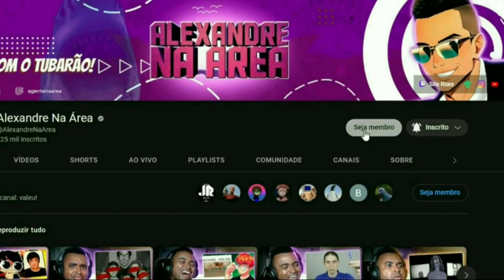CAGARAM O QUARTO TODO! Trabalhando de Faxineira nos EUA @MarcoResmunga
💻 Configurações do meu PC:

Processador: fx 8320e
Mobo: Ga970 USB3
GPU: gtx 1660 Super gddr6